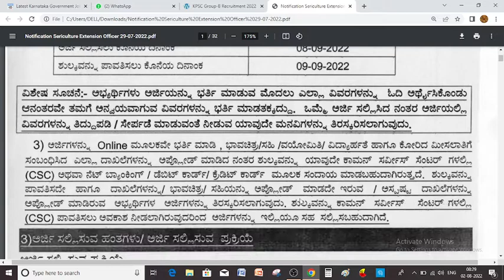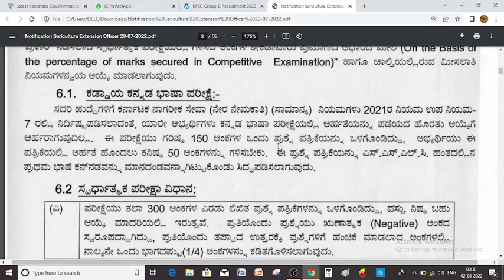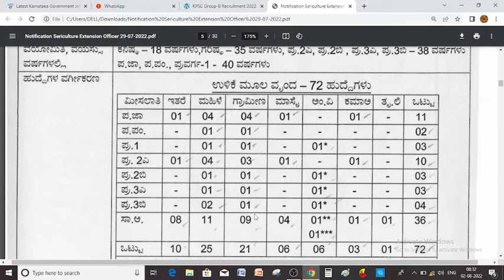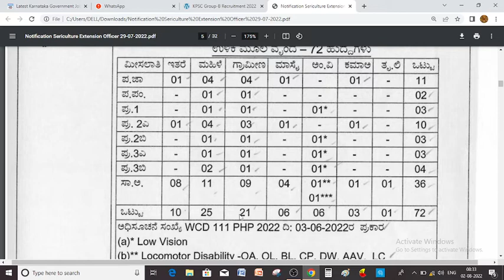KPSC Group-B Recruitment Notification 2022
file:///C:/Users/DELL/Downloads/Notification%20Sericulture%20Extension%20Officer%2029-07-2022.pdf